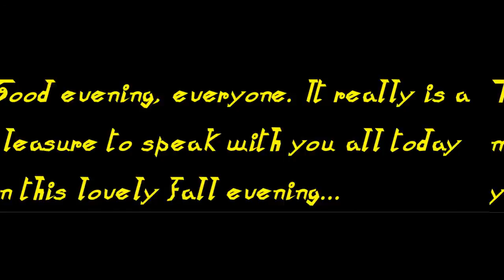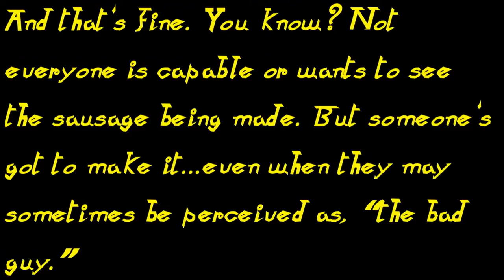Hillary Clinton Speech to Goldman Sachs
Hillary Clinton Speech to Goldman
Sachs – 10.23.15 Excerpt
Transcript from Audio
Thank you, Tim. Thank you for having
me here and thank you so much for
your very kind remarks.
Good evening, everyone. It really is a
pleasure to speak with you all today
on this lovely fall evening...
...Frankly, as kind as Tim was to call
me “ brave ” in my being here with you
tonight, I have to admit, I don't view it
the same way. You see, I have the
luxury of not being on the front lines. I
get to advise. Right? I get to eat this
amazing food with you and make
speeches and chat with you and add my
opinions.
But...while I've never been accused of
having too little chutzpah...I would
argue that it's all of you out there who
are the brave ones. It's you who hold
the responsibility of the United
States' economy in your hands. Not the
lawmakers or economists or the media.
They're not in the trenches every day
competing in a fierce global
marketplace. It's you who, against the
whims of the market, stand or fall
based on your intellect and dedication.
The risks can be high. The pressure,
fierce.
You know...there are very few people
out there who will ever truly
understand what it is the men and
women in the financial industry
accomplish on a day-to-day basis. Very
few people in this world could
possibly understand the intricacies or
the demands that you encounter every
day in your jobs.
And that's fine. You know? Not
everyone is capable or wants to see
the sausage being made. But someone's
got to make it...even when they may
sometimes be perceived as, “ the bad
guy. ”
Mistakes happen. A few of you
decided to take the same risks I
cautioned against in the past, and
failed. And, as much as I hate saying,
“ I told you so ” the resulting crisis
was enough to sour public perception
on the financial services sector. It
didn't seem to matter that it was a
relatively few individuals within the
industry who participated in this risky
behavior, nor did it seem to matter that
much of the ensuing crisis resulted
from the financially irresponsible
actions of a vast number of citizens.
No. You're on the front lines. You take
the blame...